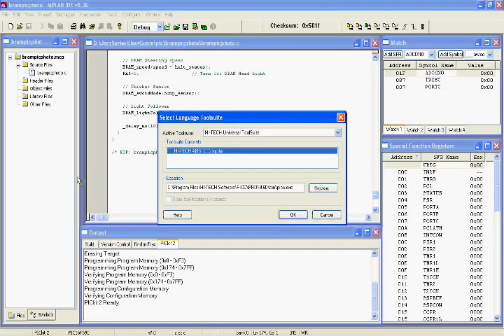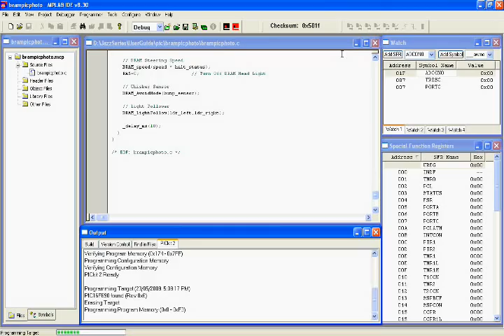Building BRAM your first Autonomous Mobile Robot using Microchip PIC Microcontroller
Have you ever thought that most of our perception about the robot is based on the Hollywood movie! The well-known 3CPO and R2D2 from Star Wars until the little cute garbage compacting robot named WALL-E; all of these machines are example of our dreams or should I say our quest to what we all think about the robot should be. Although the robot that we are going to build here is still far away from the technologies shown on those movies but at least it will give you an introductory to the robotics world. for more information please